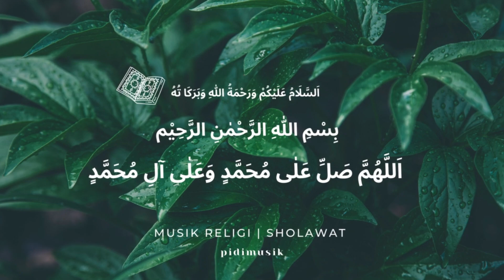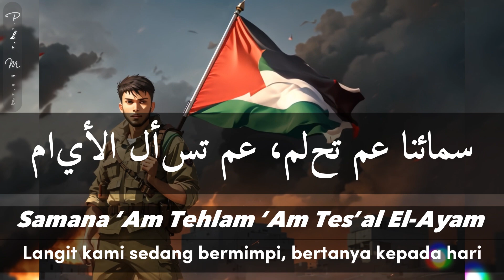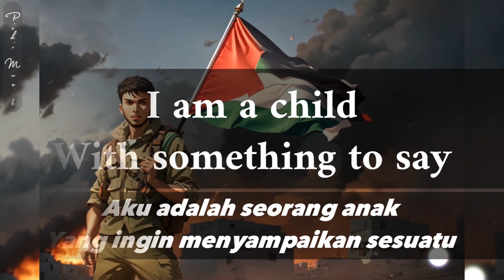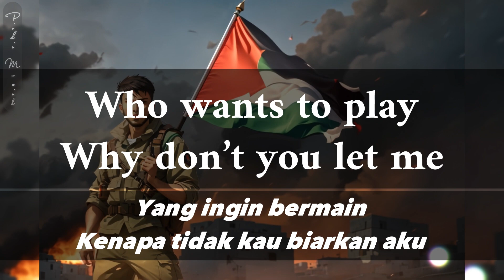Lirik Lagu Atouna Toufoule Arab, Latin dan Terjemahan Cover By Nissa Sabyan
Assalamualaikum..

Lirik:
جِيْنَا نَعِيْدْكُمْ
Jeena Na’aidkum
Kami datang dengan ucapan selamat berlibur

بِالْعِيْدِ مِنْسْأَلْكُمْ
Bil Eidi Minsaalkum
Dan selama liburan kami tanya kepadamu

لَيْسْ مَا فِيْ عِنَّا، لَا أَعْيَادْ وُلَا زِيْنِهْ
Lesh Ma Fee ‘Enna La ‘Ayyad Wula Zeineh
Mengapa di tempat kami tidak ada dekorasi hari raya

يَاعَالَمْ أَرْضِيْ مَحْرُوْقَةْ
Ya ‘Alam Ardhi Mahroo’a
Wahai Dunia Tanahku habis terbakar

 أَرْضِيْ حَرِّيِّةْ مَسْرُوْقَةْ
Ardhi Huriyyeh Masroo’a
Tanahku dicuri kebebasannya

 سَمَائْنَا عَمْ تِحْلَمْ، عَمْ تَسْأَلِ الأَيَّامْ
Samana ‘Am Tehlam ‘Am Tes’al El-eiyam
Langit kami sedang bermimpi bertanya kepada hari

 وَيْنَ الشَّمْسِ الحِلْوِةْ
Weina Esh-Shames El-Helwe
Dimana matahari yang indah

 وَرْفُوْفِ الحَمَامْ
War foufil Hamam
Dimana kipasan sayap burung merpati

أَرْضِيْ حَرِّيِّةْ مَسْرُوْقَةْ
Ardhi Huriyyeh Masroo’a
Tanahku dicuri kebebasannya

 أَرْضِيْ صَغِيْرِةْ، مِثْلِيْ صَغِيْرِةْ
Ardhi Zgheere Metli Zgheere
Tanahku Kecil, seperti aku, itu kecil

أَعْطُوْنَا السَّلَامْ
A’touna Es-salam
Berikan kedamaian

وَأَعْطُوْنَا الطُّفُوْلِةْ
Waatouna Et-Tufoole
Berikan kami masa kecil

أَعْطُوْنَا الطُّفُوْلِةْ
A’touna Et-Tufoole

أَعْطُوْنَا الطُّفُوْلِةْ
A’touna Et-Tufoole

أَعْطُوْنَا الطُّفُوْلِةْ
A’touna Et-Tufoole

أَعْطُوْنَا، أَعْطُوْنَا، أَعْطُوْنَا السَّلَامْ
A’touna, A’touna, A’touna Es-Salam
Berikan, berikan, berikan kami kedamaian

أَعْطُوْنَا الطُّفُوْلِةْ
A’touna Et-Tufoole

أَعْطُوْنَا الطُّفُوْلِةْ
A’touna Et-Tufoole

أَعْطُوْنَا الطُّفُوْلِةْ
A’touna Et-Tufoole

I am a child
Aku seorang anak kecil

With something to say
Yang ingin menyampaikan sesuatu

Tolong dengarkan aku

Who wants to play
Yang ingin bermain

Why don't you let me
Mengapa kamu tidak membiarkanku

My doors are waiting
Pintuku menungguku

My friends are praying
Teman-temanku sedang berdoa

Small hearts are begging
Sebentuk hati kecil ini memohon

Give us a chance
Berikan kami kesempatan

Berikan kami kesempatan

Berikan kami kesempatan

Berikan kami kesempatan

Berikan kami kesempatan

Please, please, give us a chance
Tolong, tolong, berikan kami kesempatan

أَعْطُوْنَا الطُّفُوْلِةْ
A’touna Et-Tufoole